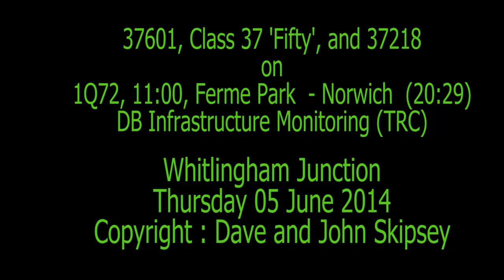37601 and 37218 on 1Q72, 11:00, Ferme Park RECP. - Norwich Stn C.S.D. (20:29)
37601, Class 37 'Fifty', and 37218 on 1Q72, 11:00, Ferme Park RECP. - Norwich Stn C.S.D. (20:29)
DB Infrastructure Monitoring (TRC)
Gissing